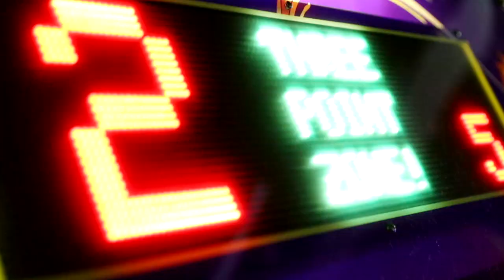Telling My Boyfriend To "SHUT UP" To See His Reaction.. **NEVER AGAIN**